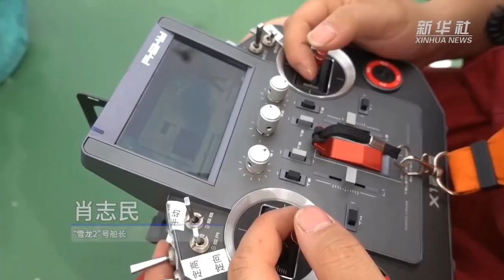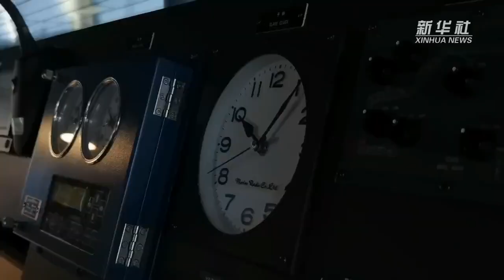【雪龍2號過赤道救下一船人】北京時間11日傍晚，正在執行中國第40次南極考察任務的「雪龍2」號，在巴布亞新幾內亞附近海域救下一艘求救船只和4名船員。因燃油耗盡失去動力且無法對外聯絡，已漂泊近9小時。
北京時間11日傍晚，正在執行中國第40次南極考察任務的「雪龍2」號，在巴布亞新幾內亞附近海域救下一艘求救船只和4名船員。船上4人均為巴布亞新幾內亞漁民，因燃油和蓄電池耗盡，船只失去動力且無法對外聯絡，已漂泊近9小時。